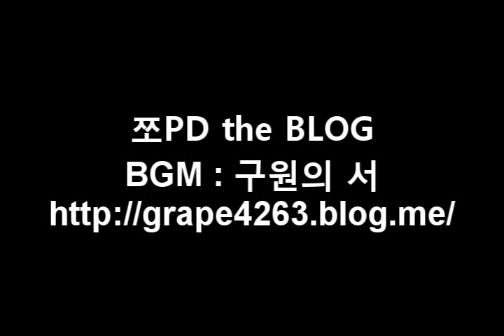Korea Talesrunner New Block map 'HANG SHO', 1:10:35 (2Fury) 테일즈런너 행쇼 By JJOPD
how funny!
this map has big short cut.

you can see long tower,running this map.

many user just run cause short cut makes them fuzzy, but it can be you win !

결과적으로는... 지름길은 분노유저에게 분노도 채워주는게 좋은디...헿...

분지가 높지 않으면 지름길 두번 쓰는걸 추천!